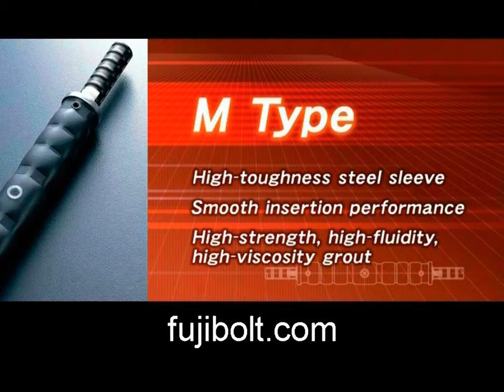Reinforement bar Coupler Splice ideal for Dam in US MT Montana.